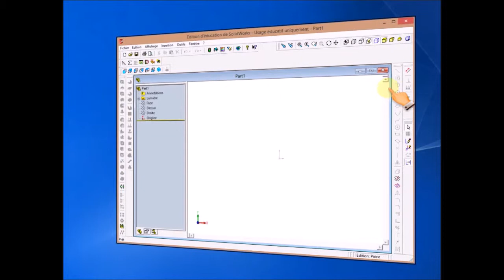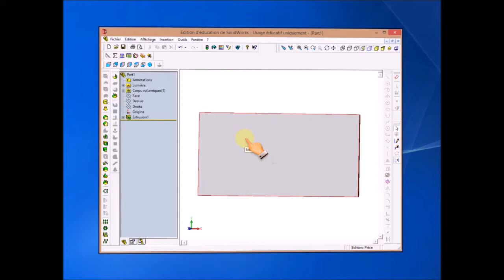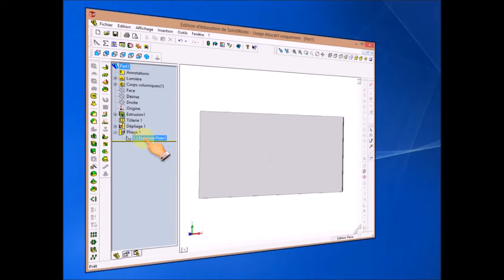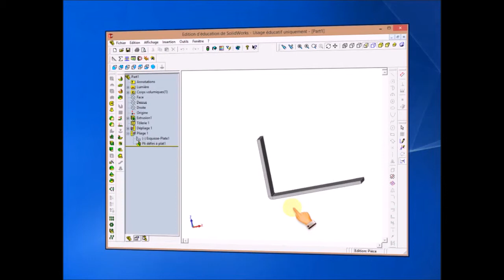SolidWorks 2003 : plier une pièce